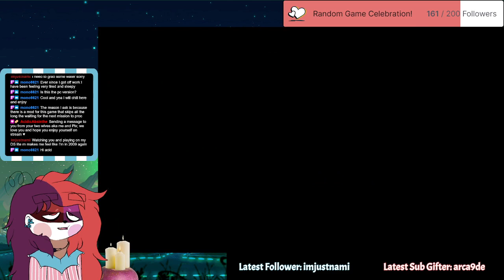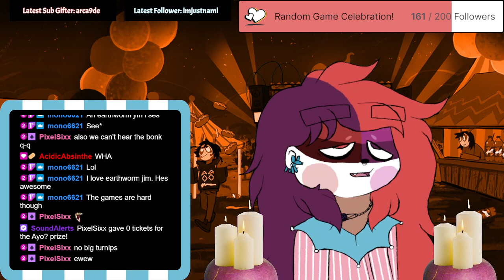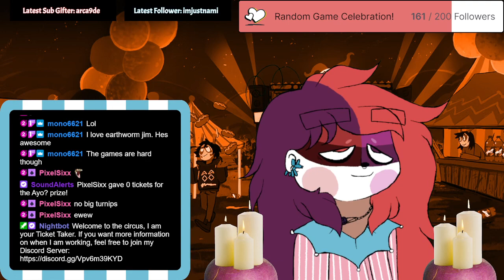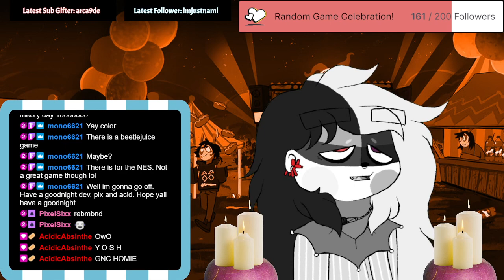[18+] The Mall! Earth's Greatest Contribution to High Culture! || Dead Rising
Unedited VOD 132 from my twitch channel! Please join us when we go live

We also have a Discord group! Stay up to date on when I go live and what I am up to in general